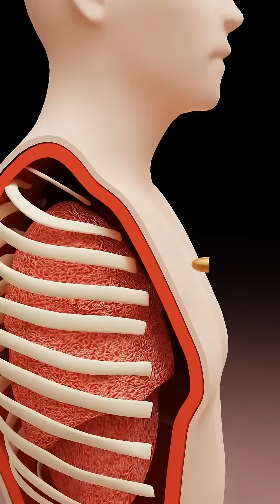How Getting Shot Works 😲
Credits:  @curiousgurubrar